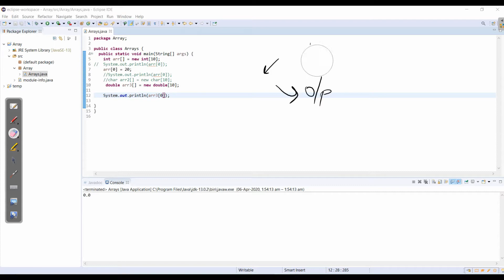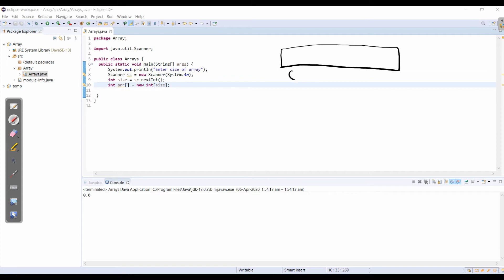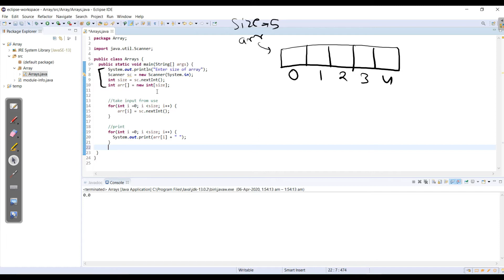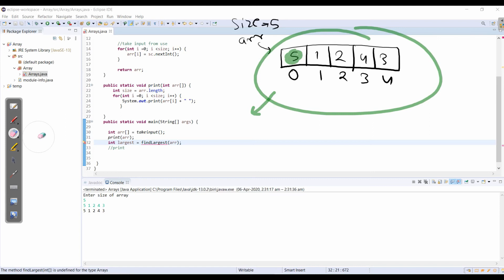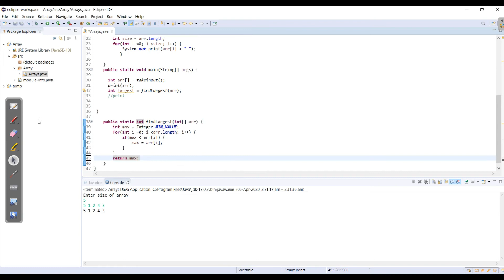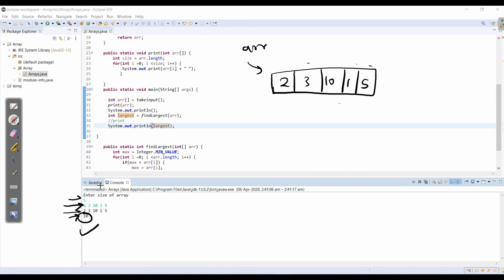Array pass array in function